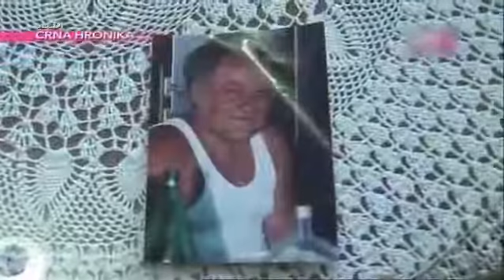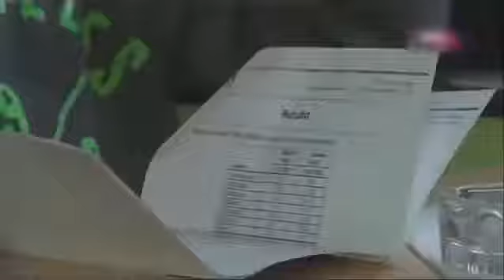EMISIJA DNK 11.01.2017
DNK Emisija 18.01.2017 - Turska Serija - Cela Emisija. - Posetite najbrži portal u zemlji! Samo jedan klik Vas deli od naboljih i najbržih informacija! Copyright: .

emisija dnk sve epizode emisija dnk 1 epizoda emisija dnk epizode emisija dnk cela emisija dnk cela emisija dnk 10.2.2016 cela emisija dnk 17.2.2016 cela .